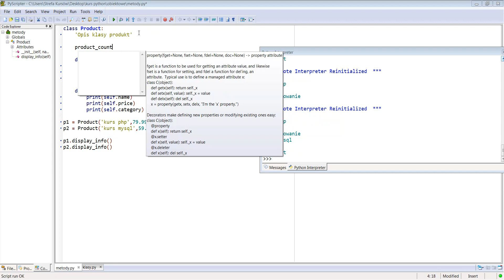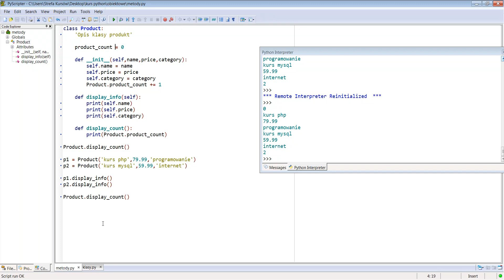Kurs programowania w Python: Metody klasy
W kursie m.in.:
Instalacja Python
Kluczowe koncepcje języka
Obsługa wyjątków
Elementy typu TUPLE
Argumenty - podstawowe zagadnienia
Funkcje Lambda
Moduł ITERTOOLS
Obiektowe aspekty Python
Biblioteka TKINTER
Tworzenie przycisków...